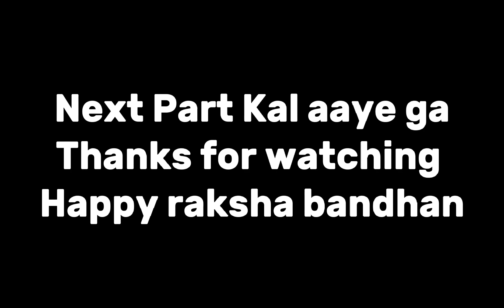Sub bhaiyo ka hua ghata aur bheno ka hua faida | New Vlog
New vloger guys
• And give one comment that vlog is nice or not